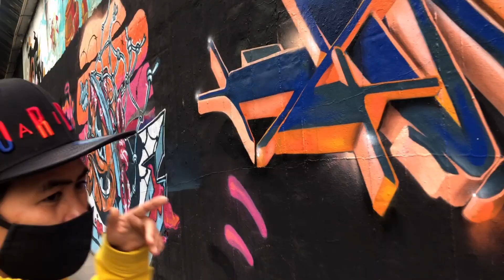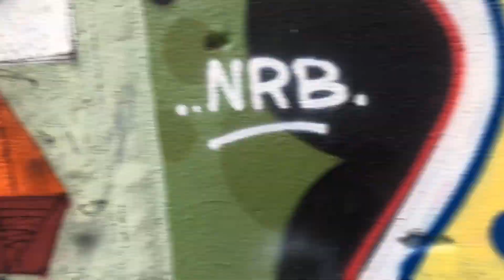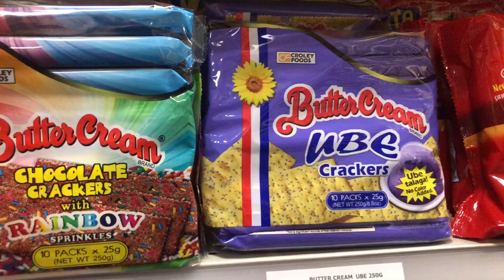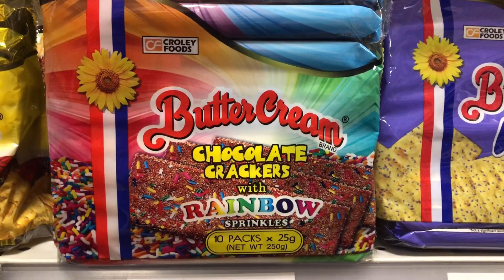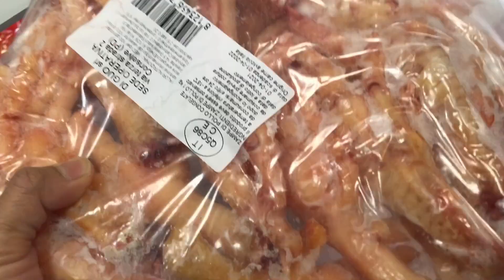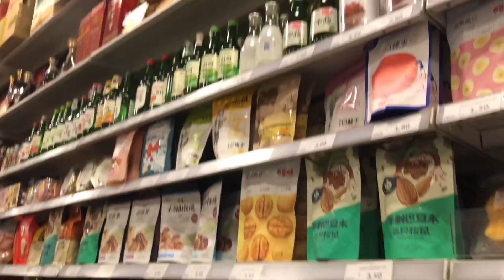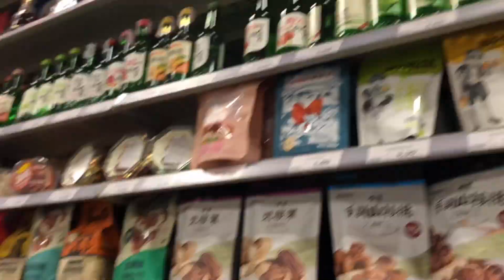SHOPPING IN ONE OF THE ASIAN STORE IN VIA PADOVA | MINI GROCERY HAUL | MILAN STORE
Ciao Yammer’s!!!
Today we craved for adobong chicken feet. And of course you can buy it only in Asian Store.  But before that we passed by in a Graffiti wall nearby. We enjoyed the view while walking. I LOVE Graffiti.

ABOUT ME:
You can call me YAM . 39 years old Born in Philippines. I'm currently  living and working here in Milan Italy for 11 years now.  I'm with my wife . Yes! I am married last March 2021.
In this Channel you will find LIFESTYLE, I love TRAVELLING,  all about FOOD|MUKBANG and DRINKS  like Wines and Beer haha! Also what I do in my everyday life and my WORK here.
I like going in a Historical Places here in Italy. We all know that Italy is rich in History and lots of amazing view. FOOD in Italy is the best so I will make it sure to eat the delicacies of the place, and that would be Fun and Interesting , right?
So come on and Join me as we experience together what Italy can offer. We will both learn and see what is life here in Italy.

Grazie Mille 💛